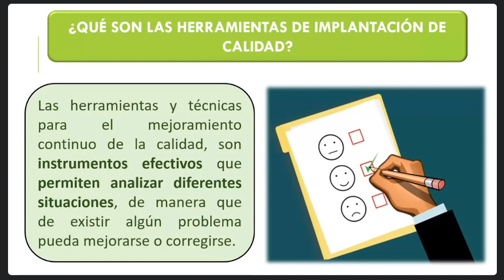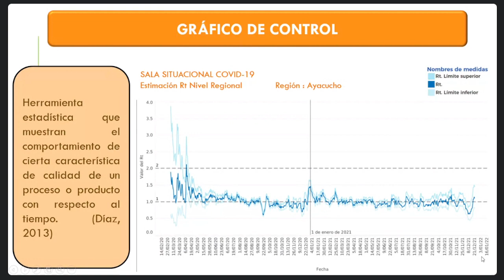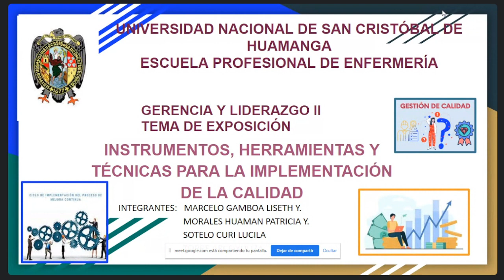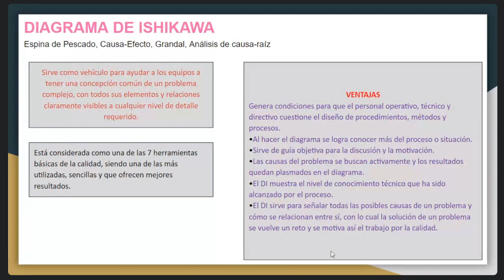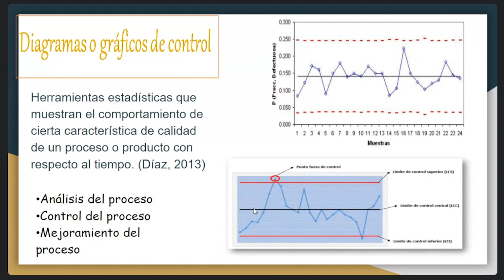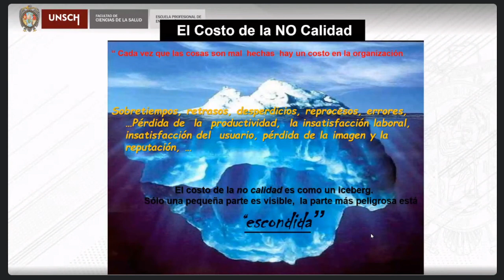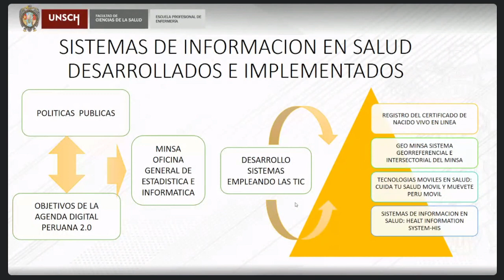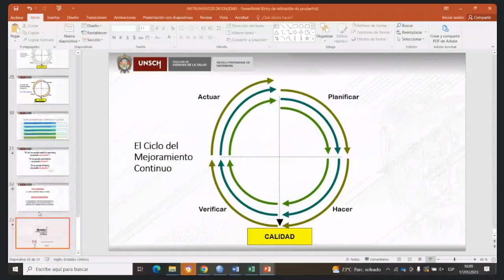INSTRUMENTOS Y HERRAMIENTAS PARA LA IMPLEMENTACION DE CALIDAD - GERENCIA 2